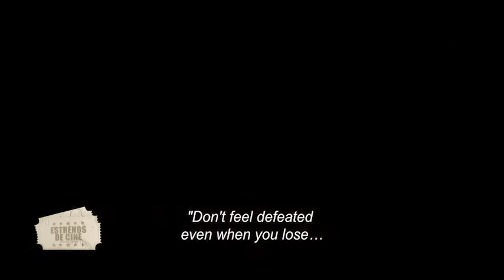Estrenos con Francisco Maldonado (10-4-21)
Se estrena en cines “Plantados”, “Freaky” y “Voyagers”. Recomendación de la serie de Netflix “The Irregulars”. Trailer de la película de Amazon Prime “Without Remorse”. Sección de estrenos del programa de TV Yoryi Internacional, de Digital 15. Creado por el crítico de cine Francisco Maldonado.